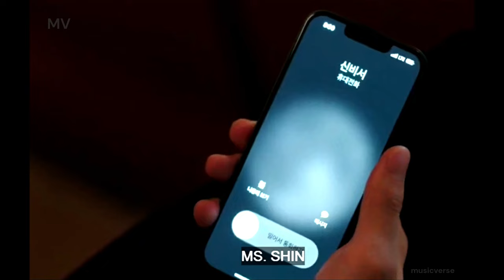My Demon Episode 7 | Guwon Gets Stabbed 🥺🥺💔💔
Kdrama My Demon
Song: Arcade

My Demon episode 1
My Demon episode 2
My Demon episode 3
My Demon episode 4
My Demon episode 5
My Demon episode 6
My Demon episode 7
My Demon episode 8
My Demon episode 9
My Demon ep 1
My Demon ep 1 eng sub
My Demon ep 1 sub indo
My Demon ep 1 preview
My Demon ep 2
My Demon ep 2 eng sub
My Demon ep 2 sub indo
My Demon ep 2 preview
My Demon ep 3
My Demon ep 3 eng sub
My Demon ep 3 sub indo
My Demon ep 3 preview
My Demon ep 4
My Demon ep 4 eng sub
My Demon ep 4 sub indo
My Demon ep 4 preview
My Demon ep 5
My Demon ep 5 eng sub
My Demon ep 5 sub indo
My Demon ep 5 preview
My Demon ep 6
My Demon ep 6 eng sub
My Demon ep 6 sub indo
My Demon ep 6 preview
My Demon ep 7
My Demon ep 7 eng sub
My Demon ep 7 sub indo
My Demon ep 7 preview
My Demon ep 8 preview